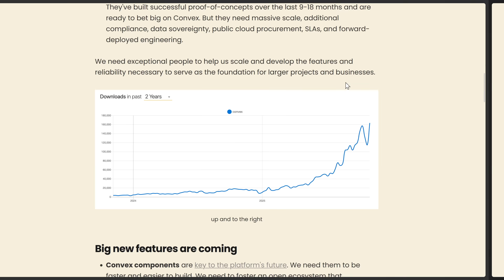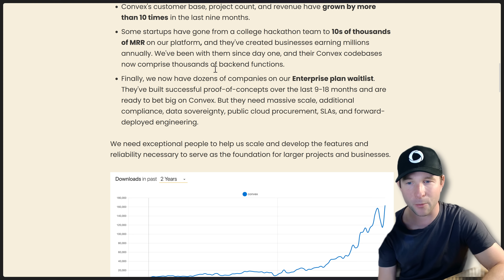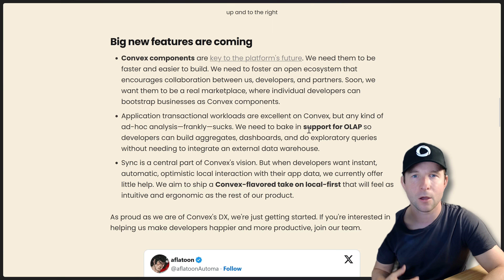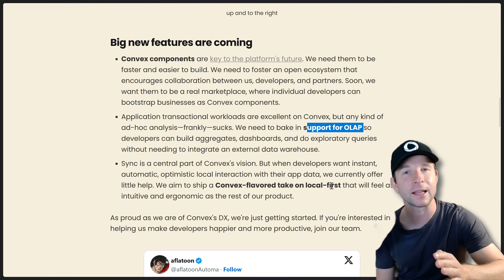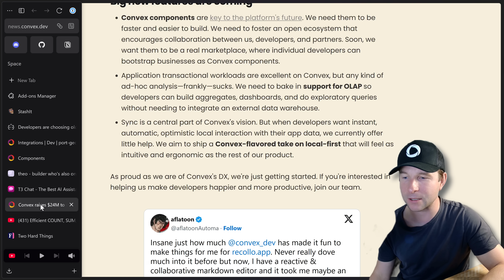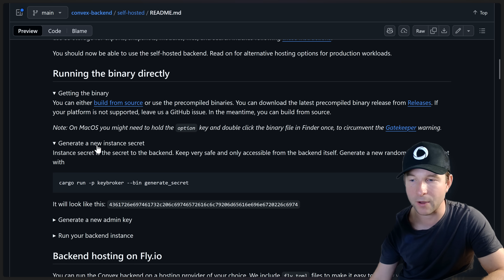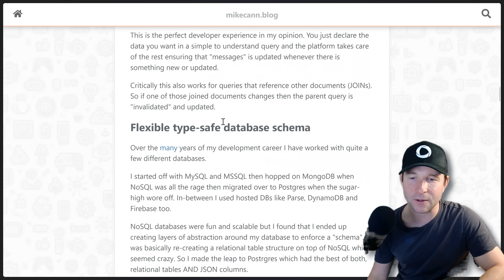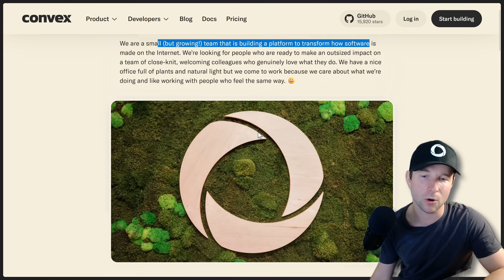Convex Raises $24m and Needs You!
This video breaks down Convex’s $24M raise and what it means for developers building real-time apps. It covers the platform’s direction: a component marketplace (micro-apps with their own data and schedulers), first-class OLAP for analytics, and a local-first sync model. Viewers get candid notes on reliability, cost efficiency, self-hosting, and why teams are moving production workloads to Convex. The stack centers on TypeScript functions, real-time subscriptions, and integrations like Fivetran/Airbyte/ClickHouse, with examples of workflow/AI/rate-limit components. Ideal for engineers evaluating backend platforms, data sync, and developer productivity at scale.

Timestamps
[00:00] Intro and context
[00:03] Funding headline: $24M to reinvent backends
[00:05] Investors and notable angels
[00:33] Why the raise matters: hiring and scale
[01:42] Growth metrics and enterprise demand
[03:03] Reliability expectations and incident response
[03:42] What’s next: big features overview
[03:46] Convex Components: concept and roadmap
[04:20] Component architecture (micro-apps, isolation)
[04:41] Common use cases: workflows, AI agents, rate limits
[05:19] Third-party components (Resend, Polar, more)
[05:42] Analytics pain today: aggregates and triggers
[06:15] OLAP vision: dashboards without a separate warehouse
[06:37] Current integrations (Sentry, Axiom, Datadog, Webhooks, Fivetran)
[07:03] Streaming to external OLAP (Airbyte/Fivetran/ClickHouse)
[07:12] Toward built-in OLAP in Convex
[07:16] Local-first sync: gap and plan
[07:52] Example app (Stash It) and offline needs
[09:00] DX focus and hiring call
[09:37] Community example: collaborative markdown (ProseMirror)
[10:10] Building a durable, profitable business
[11:06] Risks devs ask about: shutdown and pricing
[11:29] Mitigations: open-source self-host, Docker, single binary
[12:31] Cost optimization and infra efficiency
[13:25] Performance win via better data structures
[13:54] Not just Postgres: novel database platform
[14:14] Mission and personal journey to Convex
[15:18] Small team, high talent density
[16:56] How to apply and get in touch
[17:25] Closing thoughts and what’s next